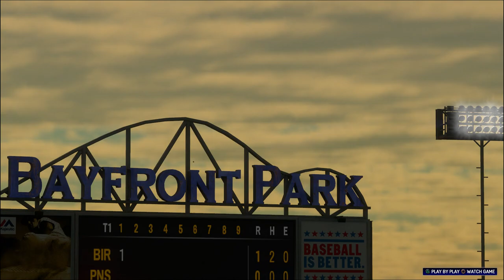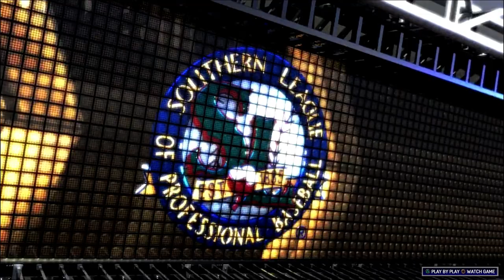Road to the Majors / MLB the Show 17 / Ep. 13 I Can Be Right Field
Wolverine gets moved to right field and immediately makes a positive impact.  He also get this 3rd homer of the season.